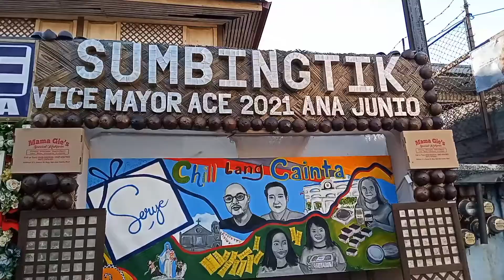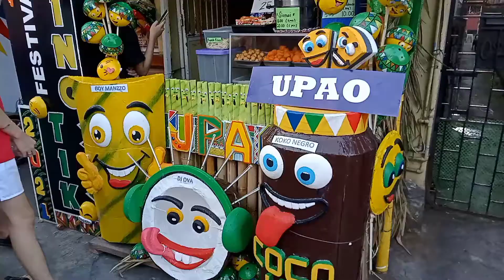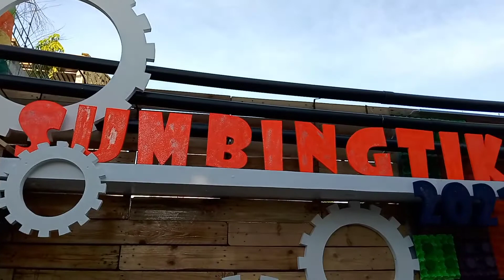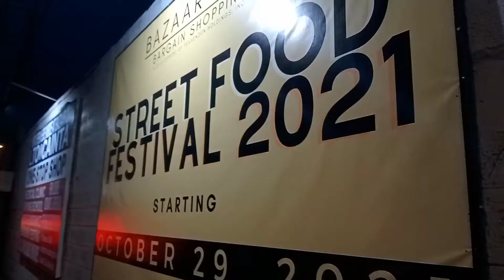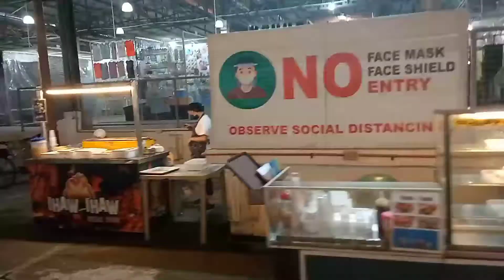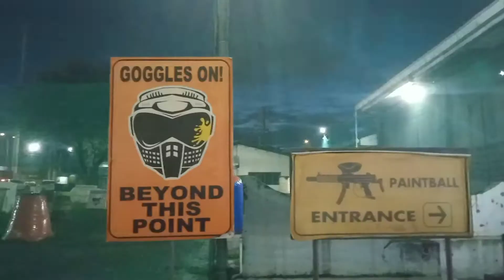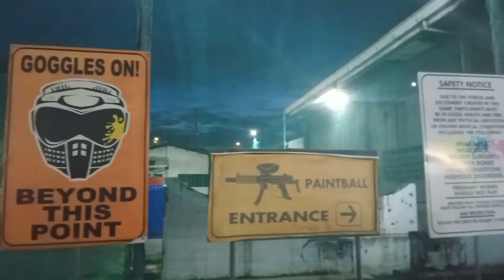LOOK! SUMBINGTIK 2021 + BAZAAR CITY Street Food Party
Welcome to Atshara's Vlog.

This episode is about my sidetrips doing the first three vlogs for Wanted Perfect Lugaw. I got inspired to put up this video to share messages to everyone especially for this season.

This features the instrumental for my song Blue Star as I also want to impart inspiring messages in this video.

Featuring sights from Sumbingtik Festival Cainta Rizal 2021 as well as quick glimpse of the budding food scene at Rublou (will make another content for it) and Bazaar City.

My music can be found here on YouTube as well as on Reverbnation and SoundCloud.

Great food adventures await as I do tikiman time in different places. That didn't sound right haha!

Basta Lugaw Mahal Ko. Not all really.
But Cainta is Love. Thank you Mayor Nieto for making our town a better happier popular place.

Yes LUGAW is Life! Lugaw is essential! Lugaw is Wow!

Only from yours truly,

xoxo Atshara

Make sure to check my vlogs Wanted Perfect Lugaw, Quiapo Binondo Food Trip and Encanto Furparent.